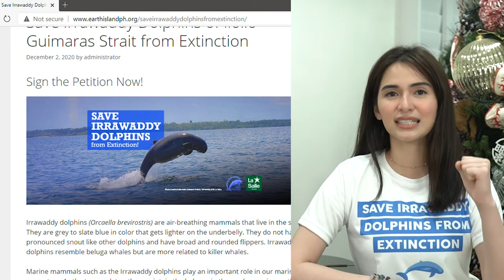Jennylyn Mercado asks us to join in saving the Irrawaddy Dolphins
Sign the petition here now!

Help us save and protect the remaining population of Irrawaddy dolphins in Negros, Philippines